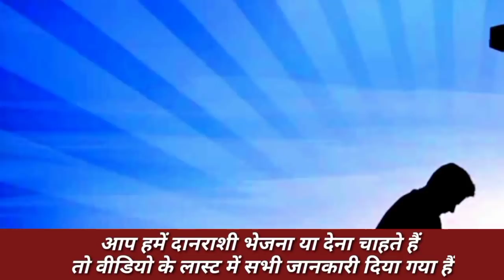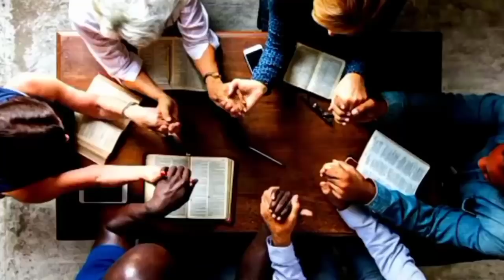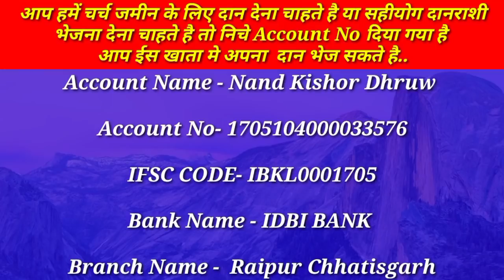4 May Morning Prayer For You | सुबह का सामर्थी प्रार्थना देखें | परमेश्वर आपके काम सफल करेगा आमीन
4 May Morning Prayer For You | सुबह का सामर्थी प्रार्थना देखें | परमेश्वर आपके काम सफल करेगा आमीन

Account Name - Nand Kishor Dhruw

Branch Name - Sunder Nagar   Raipur Chhatisgarh

Warning Copyright :- ©